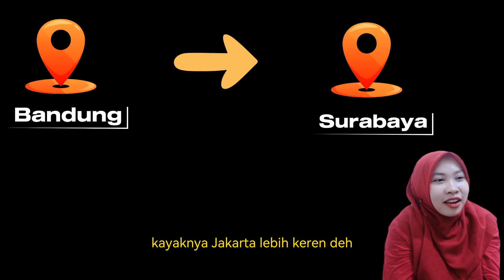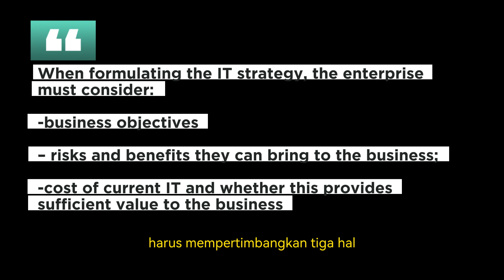Keselarasan Bisnis dan TI (domain 2 part 1) | studyCISAwithme | bicaraaudit ep 24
Di episode  ini iim membahas tentang bagian keempat dari materi CISA. Selamat menyaksikan. Sampai bertemu di episode selanjutnya setiap kamis pukul 09.00 WIB ya.

Terima kasih kepada Hemang Doshi, pemilik cisaexamstudy.com yang sudah mengizinkan saya untuk membahas materi di websitenya.